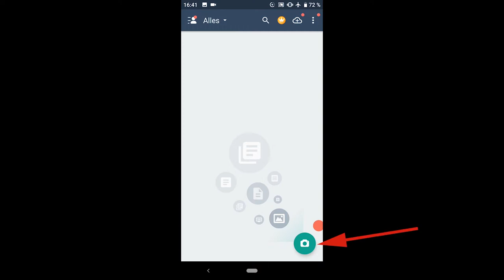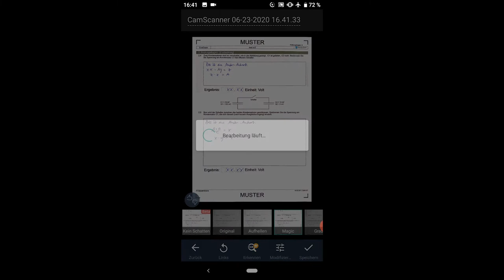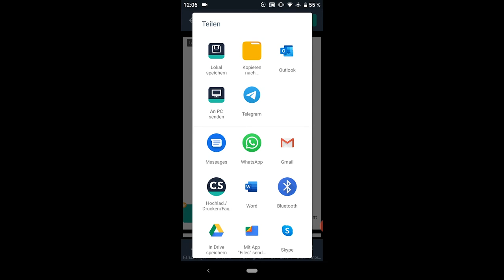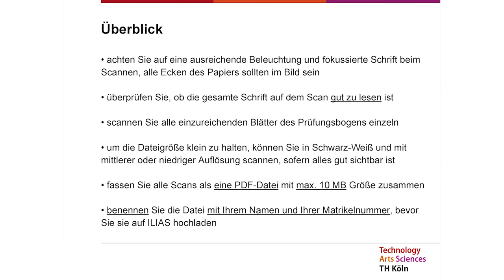Scan und Upload von Prüfungen in ILIAS